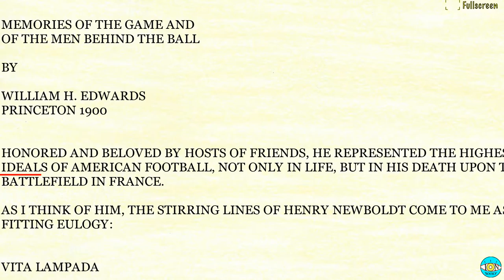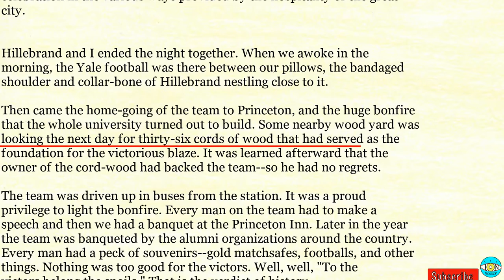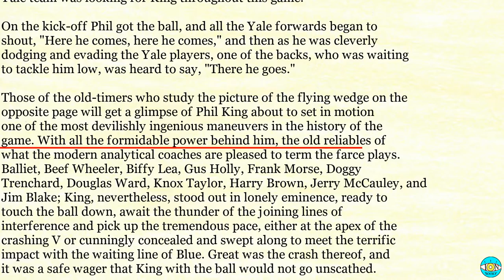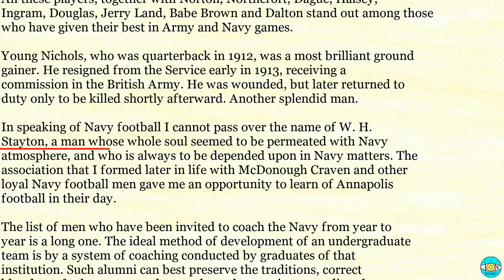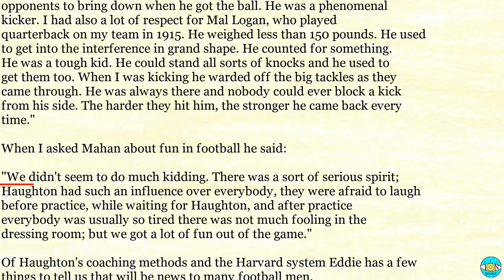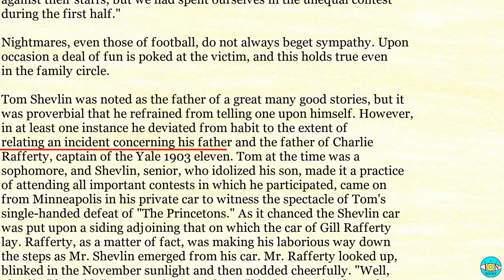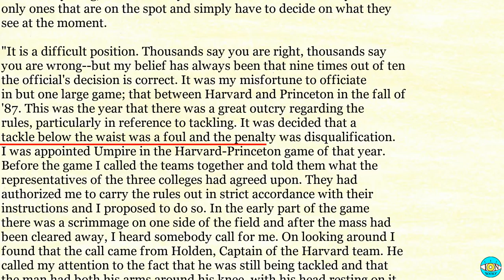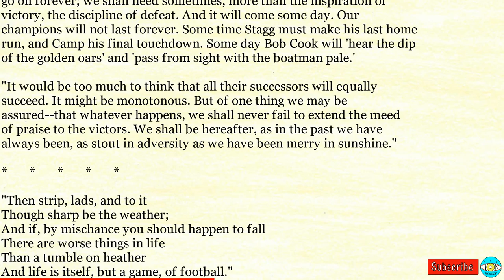Football Days - Videobook 🎧 Audiobook with Scrolling Text 📖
Football Days by William H. Edwards

Timestamps:

0:00 - FOOTBALL DAYS
7:52 - CHAPTER I
29:04 - CHAPTER II
44:07 - CHAPTER III
01:01:05 - CHAPTER IV
01:15:35 - CHAPTER V
01:30:50 - CHAPTER VI
02:07:35 - CHAPTER VII
02:19:12 - CHAPTER VIII
02:52:26 - CHAPTER IX
03:16:44 - Chapter IX - Part B
03:40:11 - CHAPTER X
04:02:37 - CHAPTER XI
04:19:05 - CHAPTER XII
04:49:25 - Chapter XII - Part B
05:06:51 - CHAPTER XIII
05:29:23 - CHAPTER XIV
05:55:34 - Chapter XIV - Part B
06:26:07 - CHAPTER XV
06:37:43 - CHAPTER XVI
06:49:58 - CHAPTER XVII
07:05:29 - Chapter XVII - Part B
07:23:56 - CHAPTER XVIII
07:43:48 - CHAPTER XIX
08:13:18 - Chapter XIX - Part B
08:35:32 - CHAPTER XX
09:10:19 - CHAPTER XXI
09:30:17 - Chapter XXI - Part B
09:48:29 - CHAPTER XXII
10:04:34 - Chapter XXII - Part B
10:24:46 - CHAPTER XXIII